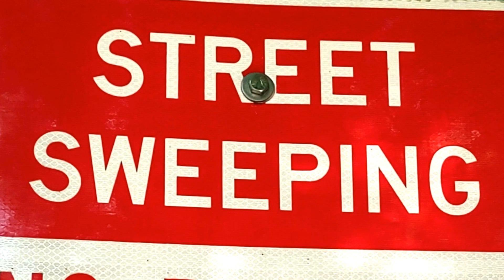LAW & ORDER: PARKING ENFORCEMENT [Charleston, S.C.]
It's Spring Break week, and students are mostly away for the week. But Street Sweeping days take no vacation, and on the first Thursday of the month, the dedicated and professional officers oIt's Spring Break week, and students are mostly away for the week. But Street Sweeping days take no vacation, and on the first Thursday of the month, the dedicated and professional officers of Charleston's Parking Enforcement Division spring into action to mete out swift and decisive justice for any vehicles parked on the north side of the street.f Charleston's Parking Enforcement Division spring into action to mete out swift and decisive justice for any vehicles parked on the north side of the street.